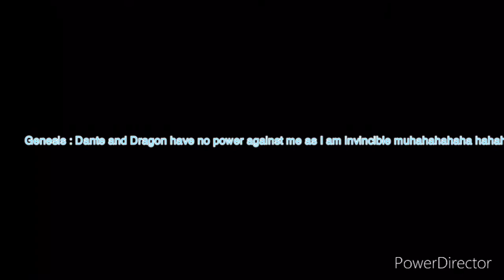Legends Of Light And Dark The Series Season 3-Episode 10 Darkness preparation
Genesis and her army prepare to kill dragon and Dante and his friends and